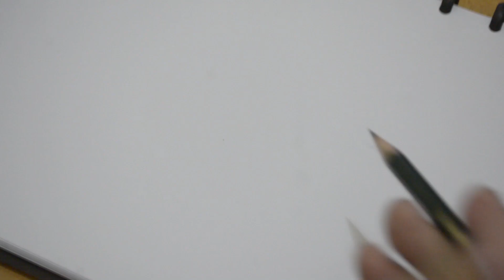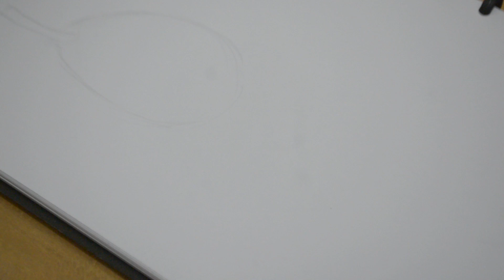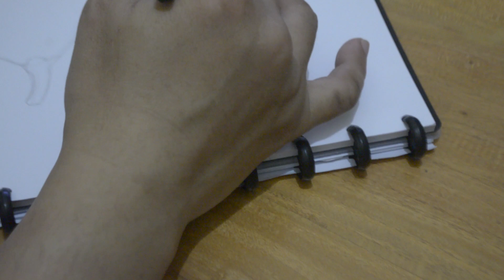Pencil Drawing Challenge from A to Z | Day 6, F for Figs, Menggambar Buah Tiin step by step for noob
Ana Candake's Drawing Challenge in 30 Days
Today is the sixth day of drawing challenge using only graphite pencil from A to Z. Letter F for Figs.

Memasuki hari ke-6 Tantangan Menggambar Ana Candake,
Kali ini saya menggambar Figs (buah Tiin), ya seperti pada Surat At Tiin, dengan menggunakan pensil saja.
Silakan tulis pada bagian komen apabila memiliki tips dan ide yang ingin disampaikan.

Stay safe